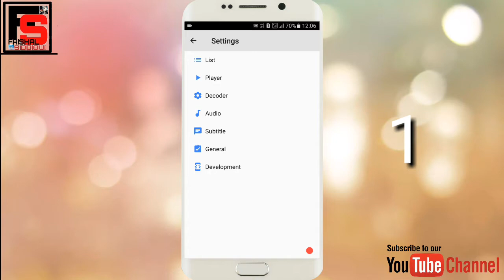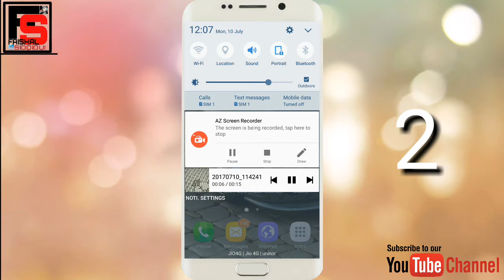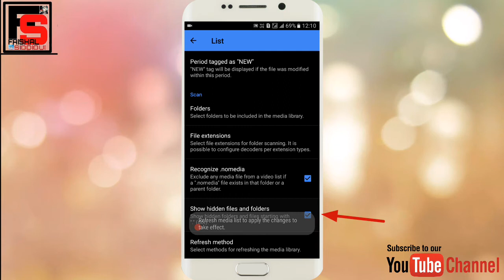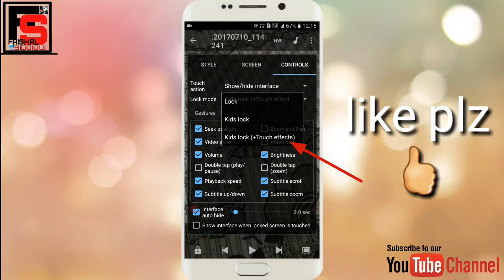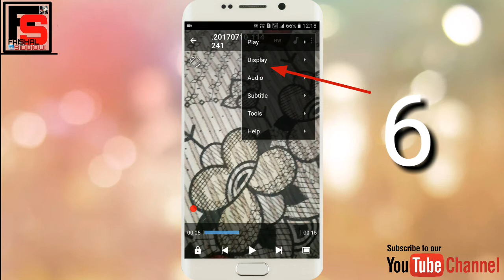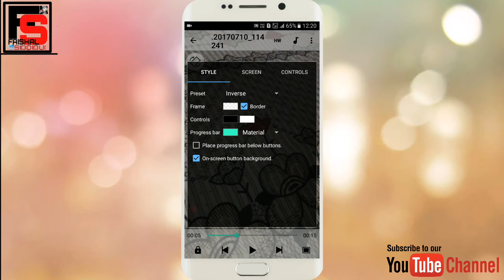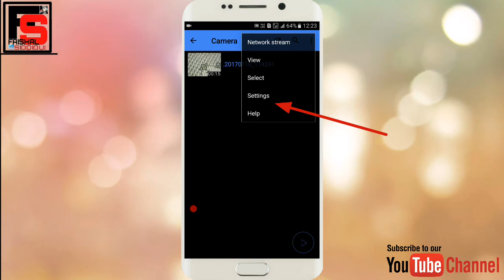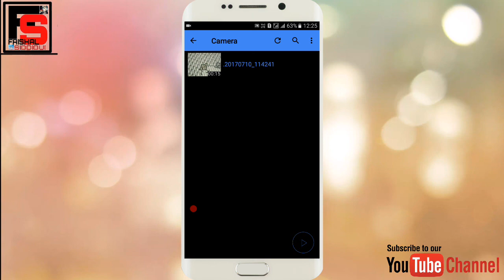MX Player Hidden Feature( 2017)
welcome_/\_
aaj hum shikhenge ki
hum apne mobile k
Mx pleyaer ki owsm setting kese kre
to mery is video ko last tak dekhiye .
thanku ...
plz yaar mere is chennle ko support kre
jo free h ..

2.VIDEO KO LIKE KIJIYE ✔
3.VIDEO KO FB WTSP KHI PR B SHARE KRE✔
4.KOI PROBLAM HO TO COMMENT KRE✔
➡(MILTE H NEXT VIDEO M
JO GAME SE RELETED H .)⬅